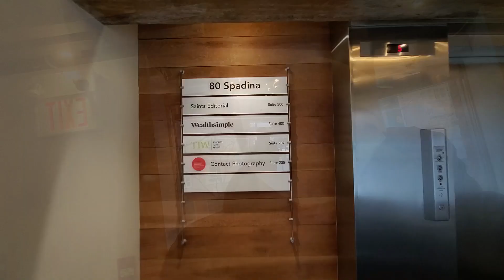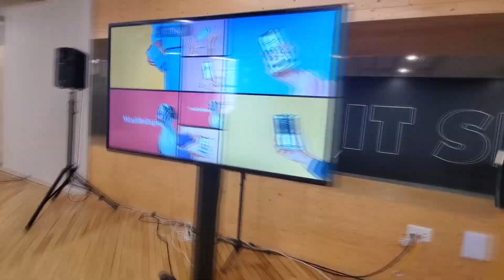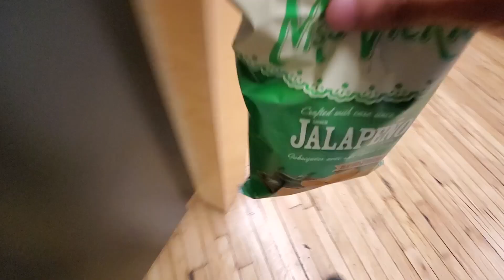DAY IN THE LIFE - WEALTHSIMPLE INTERN | SWE EDITION | TORONTO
Filmed: Tuesday March 22, 2022

Timestamps:
0:00 Yorkdale Station
0:48 St.Andrews Station
1:34 15 minute walk
2:25 Wealthsimple Office
3:02 Office Tour
6:41 Work Grind
7:10 Lunch
7:25 Latte break
8:24 Back to work
8:44 Pack up
9:28 St.Andrews Station
10:01 Yorkdale Station

Description:
The office recently opened up allowing employees to choose if/when they want to work in the office.

This video showcases my day working in the Downtown Toronto Office. I'm interning as part of Data Platform team, which is responsible for all Data Infrastructure work at the company. I'm working on developing Real-Time data streaming infrastructure.